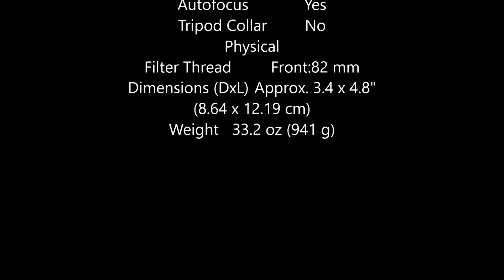Sigma 24-35mm f2 Art Spec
Sigma 24-35mm f2 Art